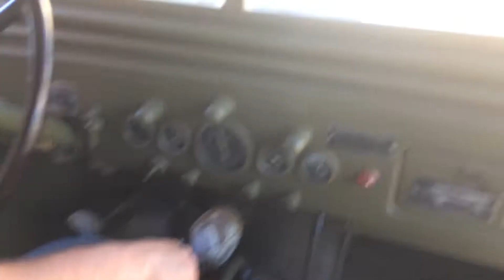dodge wc52 in the city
mit dem dodge durch die stadt